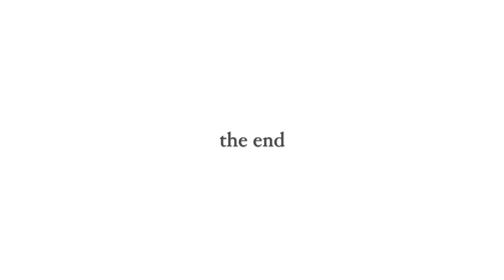Home [Short Film by Ignacio Cángelo]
First Short Film by Photographer Ignacio Cángelo
Feat. star John Snail
A Spontaneous Production

Entirely Filmed on iPhone 6s + Anker Macro Lens
Edited on Splice [Music Taken from this App]

Baby Snail got lost in Buenos Aires, hunting high and low for his mother, but home is already on his back.

Critics Said:

-"Frustrating, why I cannot help the little snail?"

-"I just came into tears, it's overwhelming."

-"[I] Cannot wait for [the] Second Part"

-"Will it become an entire Netflix Series? I think this content is [the] future."